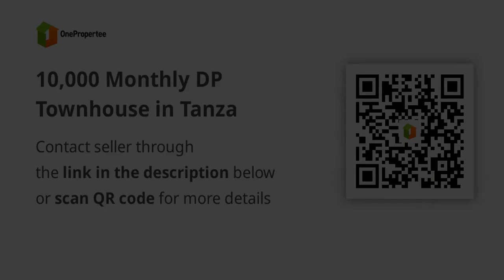10,000 Monthly DP Townhouse in Tanza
10,000 Monthly DP Townhouse in Tanza
House Type: Townhouse
Number of Bedrooms: 2
Number of Bathrooms: 1
Floor Area in sqm: 44 sqm.
Lot Area in sqm: 40 sqm.
Number of Floors: 2
Number of Car Parking Spaces: 1